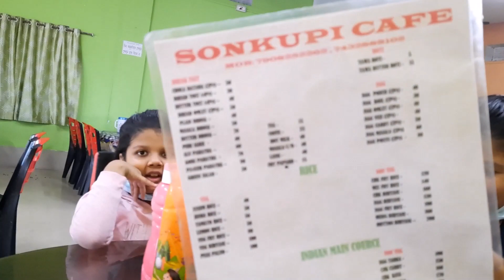Day:2 - Sight Seeing near Ajodhya Hills || Marble Lake || Pakhi Pahar || Turga Falls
Day:2 - Sight seeing in and around Ajodhya Pahar, Purulia. Enjoy the video and let us know about the drone shots. We stayed in Kalyan Forest Resort.

Call the resort to get the best tariff.

Video Editor: Windows10 Video Editor
Music Courtesy: Windows10 Music Library

and also on Facebook - @Dipanwita TLC